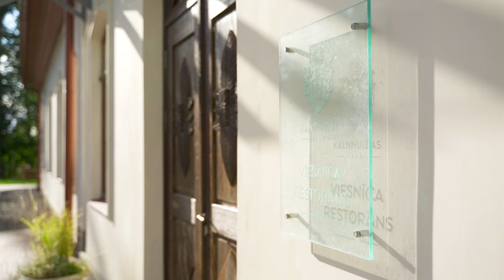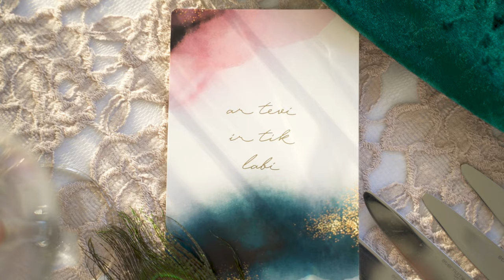Kalnmuižas Pils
Gleznainā Kandavas novada pērle Kalnmuižas pils (latviski saukta arī par Kalnamuiža un Kalna muižu, vāciski Hohenberg, krieviski Гогенбергъ) savulaik bijusi privātmuiža.

Tās vārds dokumentos pirmoreiz parādījies tikai 1724. gadā, bet arhīvi liecina, ka muižas vēsture iestiepjas pat 15. gadsimtā.

Gadu gaitā mainījušies gan laiki un iekārtas, gan īpašnieki, taču Kalnmuižas pils cēli stāvējusi brīnumskaistās ainavas ieskauta un Dzirnavu ezera apskalota.

Kopš 2006. gada Kalnmuiža ir gādīgu privātīpašnieku rokās, kuri, vēloties ar šo skaisto vietu dalīties ar citiem, izveidojuši viesnīcu un restorānu.

Kalnmuižas pils fasādes, telpu un teritorijas uzlabošanai pieiets ar milzu pietāti – cienot apkārtējo vidi un vēstures mantojumu un domājot par cilvēkiem, kuri šeit pavadīs brīvdienas, baudīs maltīti restorānā un svinēs svētkus.

Te apvienojas senatne ar mūsdienām, brīnumskaista ainava ar pārdomātu un ērtu infastruktūru, izsmalcinātība un elegance ar sirsnīgu un nesamākslotu vienkāršību.